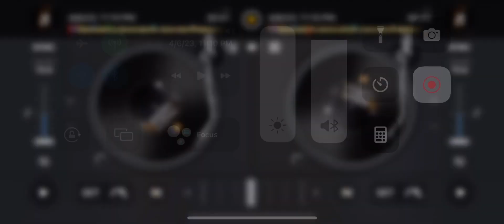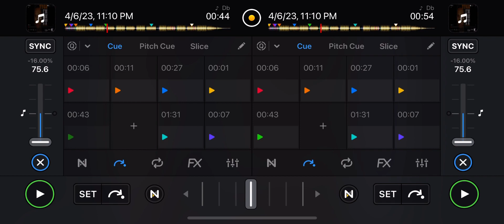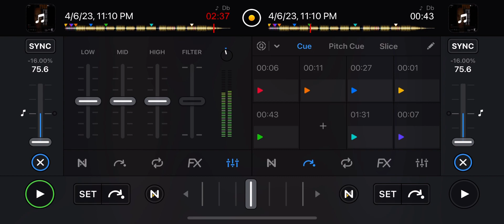Tyga ft Lil Wayne- I’m On It (Skrewed & Chopped)